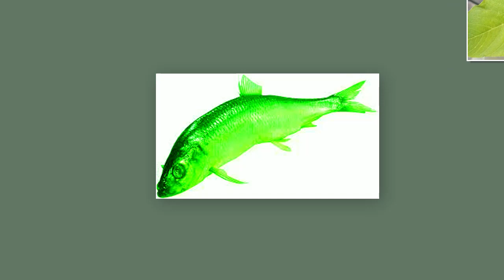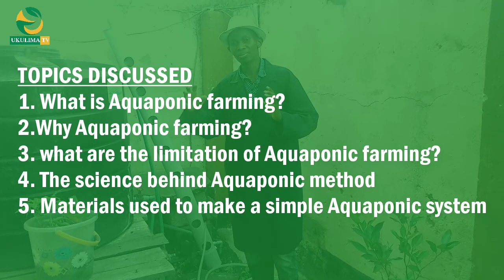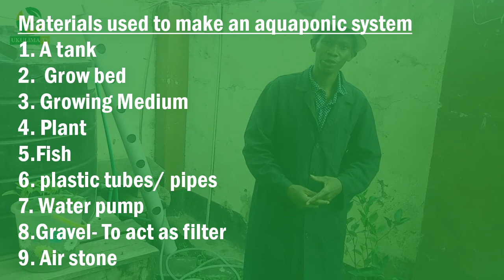Aquaponic Farming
This is part 1 of Aquaponic farming, which explains what is aquaponic, the science behind aquaponics, and the reason why we should adopt the aquaponic farming method.
The coming part 2 will show the stages on how to make an aquaponics system, the plants that grow well in an aquaponics system, and the right fish to use in an aquaponic system.

Like our Facebook page Ukulima Tv.